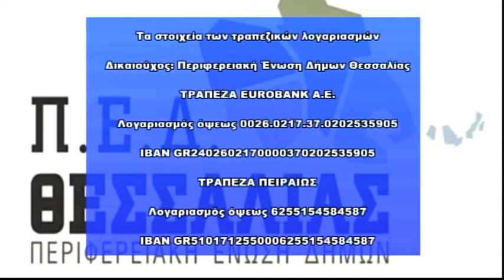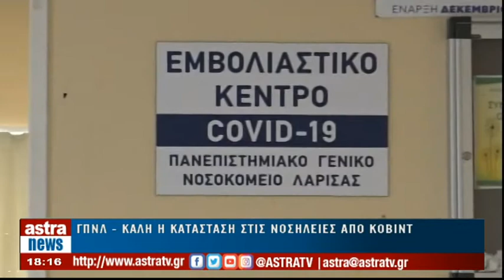Δελτίο Ειδήσεων 11/08/2021